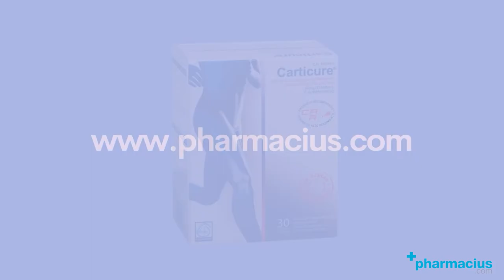Carticure: Composición, Para qué Sirve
CARTICURE ►

Carticure de Laboratorios Arafarma es un complemento alimenticio indicado para aportar fuerza y vitalidad a tus articulaciones.

00:00 Intro
00:06 Presentación: Carticure
00:11 Qué es Carticure y Para qué sirve
00:21 Para Quiénes está Indicado Carticure
00:32 Beneficios de Carticure
00:48 Composición: Glucosamina, Clorhidrato, Condrotín, Sulfato, Vitamina C y Manganeso
00:58 Indicaciones
01:06 Modo de uso de Carticure
01:28 Comprar Carticure en Pharmacius.com

¡Comparte tu opinión sobre Carticure!